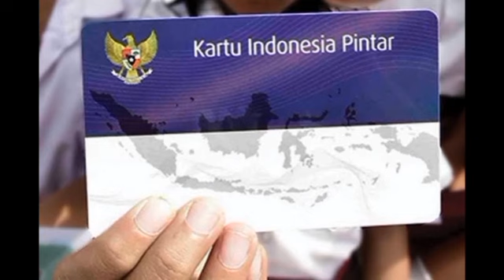BERLAKU MULAI 01 MARET 2024 BANSOS PKH-BPNT-BLT MRP DISERENTAKAN ADA 5 BANTUAN.? SILAHKAN SIMAK